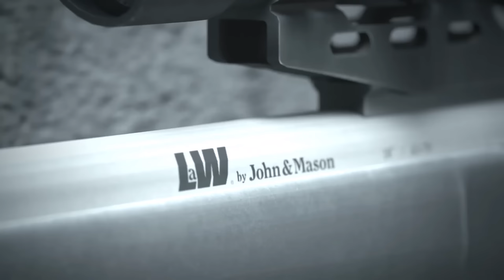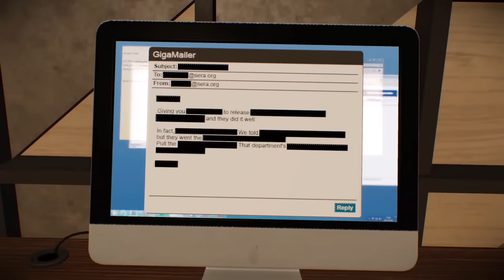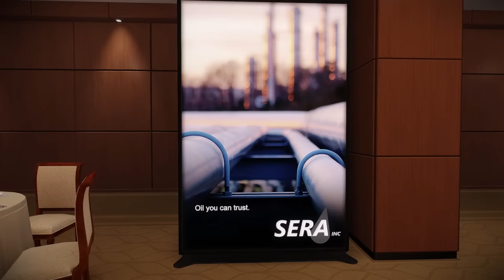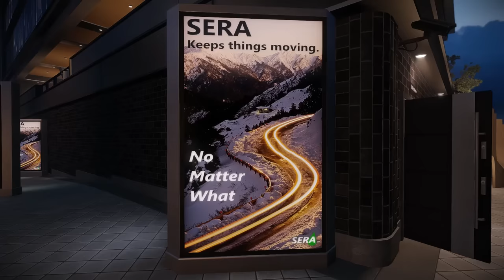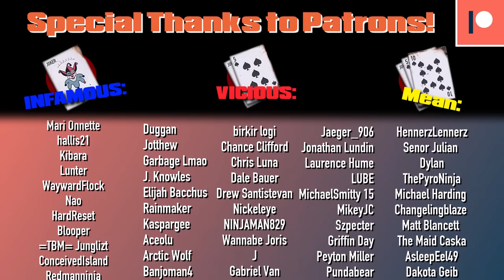The Final Story of Payday: Texas Heat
Take a look at my custom-built Payday playing machines! Available only from Apex Gaming PC’s
One last time. Welcome to the final side story of Payday 2. Payday 3 awaits but who knows which characters will be returning in the near future!